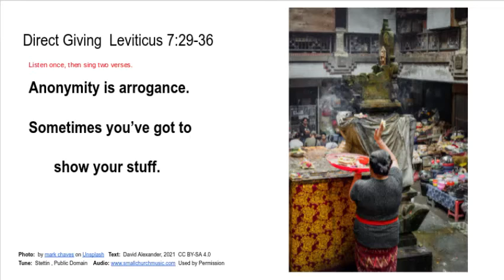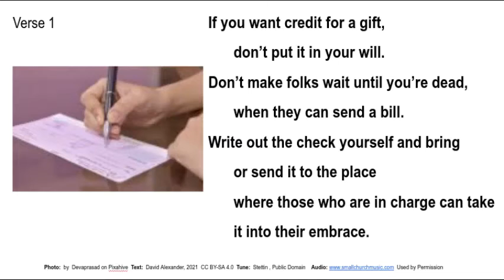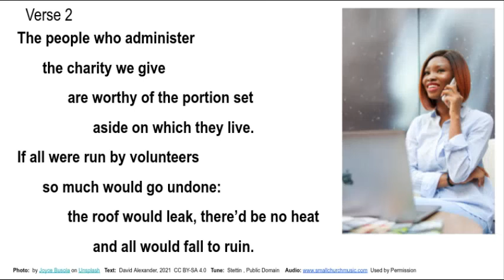Leviticus 7:29-36 Direct Giving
Anonymity is arrogance. Sometimes you've got to show your stuff.